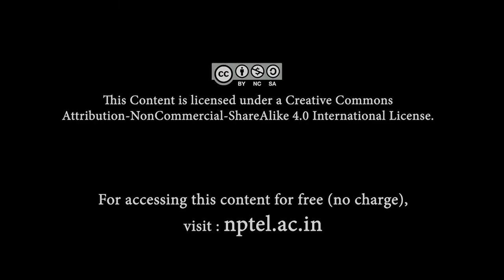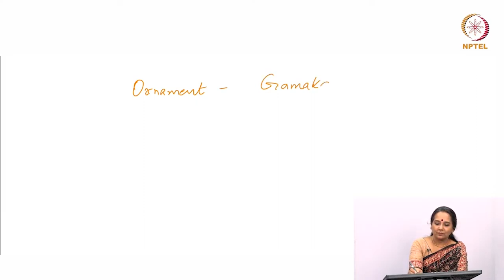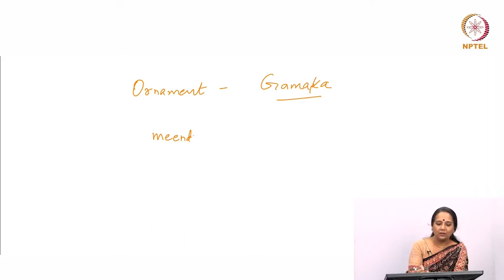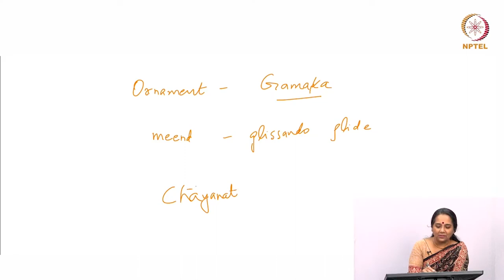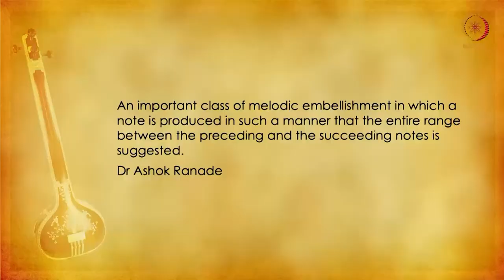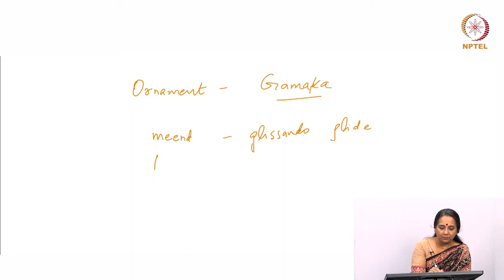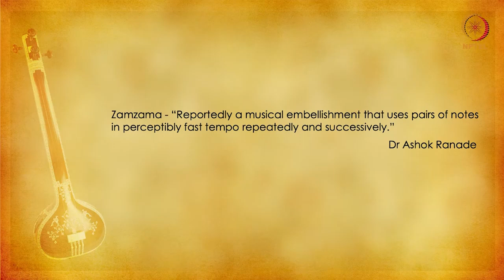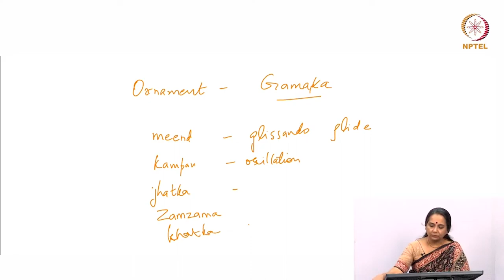The World of Raga - 3: Ornament